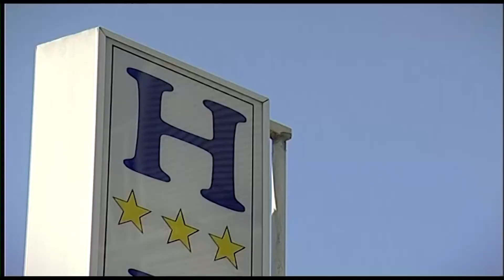Briganti (M5S): "Via la tassa di soggiorno a Pietrasanta"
PIETRASANTA - Aboliremo la tassa di soggiorno. Questa la promessa di Nicola Briganti, candidato sindaco del Movimento 5 Stelle, ospite di Buongiorno con noi (in onda dal lunedì al venerdì alle 8.30).